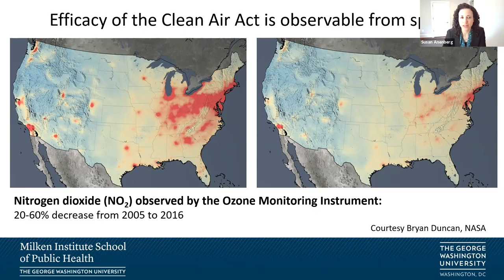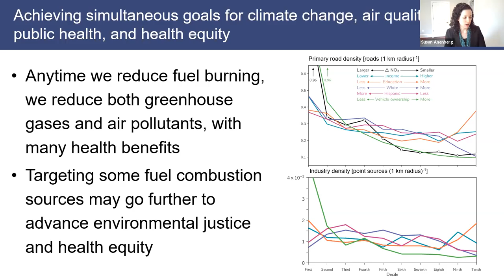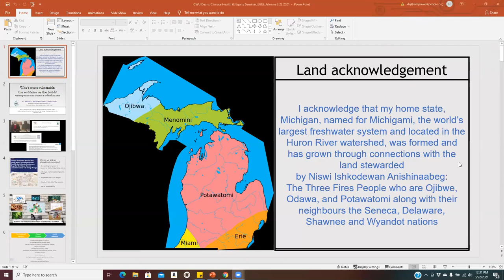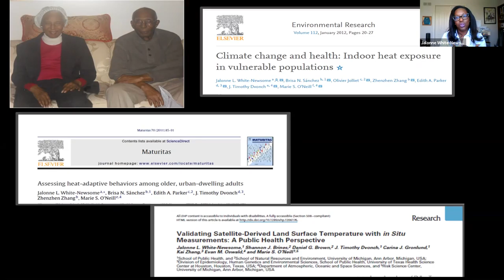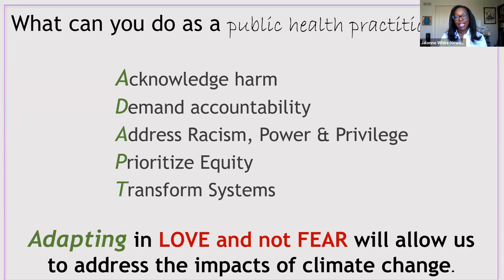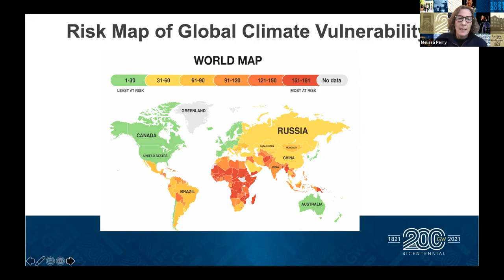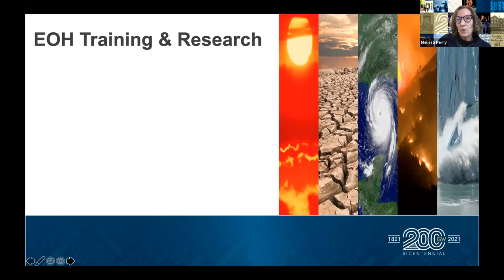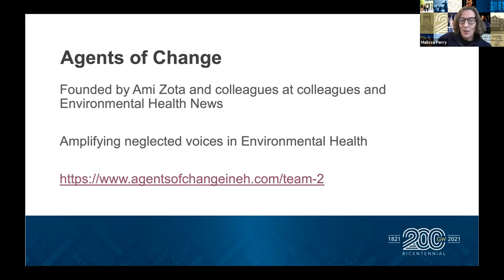Dean’s Seminar Series: Climate, health, and environmental justice (03.22.2021)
ON March 22, 2021, GW Milken Institute School of Public Health in partnership with GWSPH’s Diversity, Equity & Inclusion Task Force held another seminar in the Dean’s Seminar Series:  Climate, health, and environmental justice.

Climate change impacts public health by contributing to heat, extreme weather, wildfires, and other air pollution events, expanding habitats for disease vectors, food and water insecurity, and population displacement. These health risks of climate change are not equally distributed, and differ by place, race, income, and other population characteristics. Climate change and health inequities also often share common root causes, including energy, transportation, housing, land use, and other built environment and social systems. Thus, changes to these upstream systems can simultaneously address climate change and health inequity.

This Dean's Seminar addresses the interconnections between climate change, public health, and environmental justice. We will also discuss new efforts to address climate change and environmental justice through legislative action and policies in the Biden Administration. Resident faculty and community experts will share perspectives from their varied experiences in conducting research, engaging communities, and informing climate mitigation and adaptation policy.

Susan C. Anenberg, PhD
Associate Professor, Environmental and Occupational Health
Milken Institute School of Public Health at The George Washington University

Melissa J. Perry, ScD, MHS
Professor and Chair, Environmental and Occupational Health

Jalonne White-Newsome, PhD
CEO/Founder at Empowering a Green Environment and Economy, LLC,
Professorial Lecturer in Environmental and Occupational Health

Adrienne Hollis, PhD
Senior Climate Justice and Health Scientist at Union of Concerned Scientists

Nick Pendleton and Lauren Johnson
Graduate Research Assistants, Environmental and Occupational Health

If you are interested in Environmental Justice, community service, and intersectionality, please reach out to to learn more information about GW’s new Environmental Justice Action Network. We are an action-oriented, volunteer-centric, and educated group of like-minded individuals looking to impact environmental justice issues in the local DC community.

Here are some references and links that correspond with the segment from Dr. Hollis: